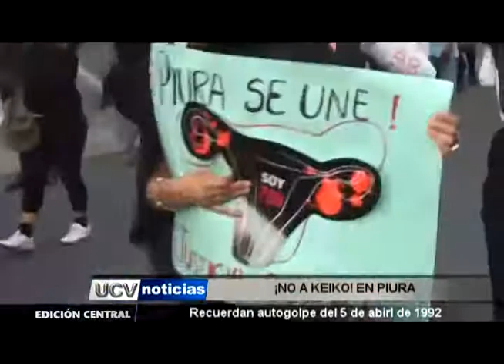PIURANOS RECUERDAN AUTOGOLPE DE 5 DE ABRIL - UCV SATELITAL PIURA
CIENTOS DE PURANOS PARTICIPARON DE LA MOVILIZACIÓN CONTRA EL AUTOGOLPE DEL 5 DE ABRIL DE 1992 Y A LA VEZ LE DIJERON ¡NO! A LA CANDIDATURA DE KEIKO FUJIMORI